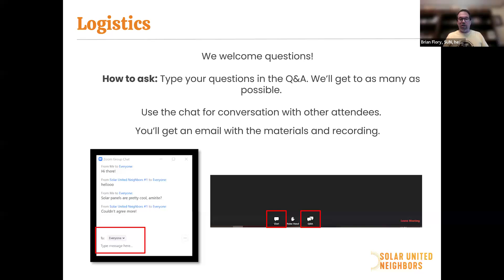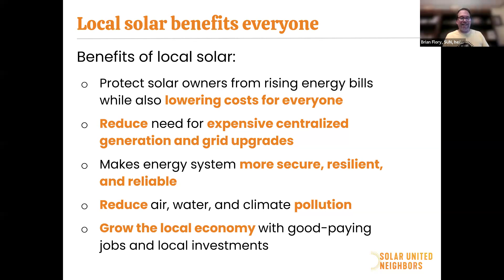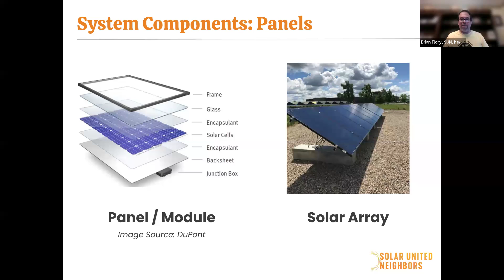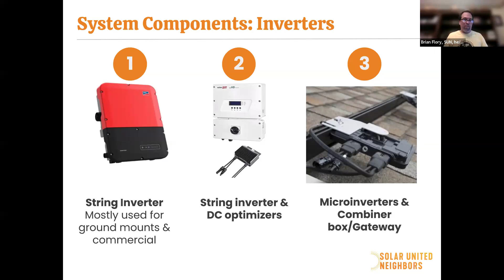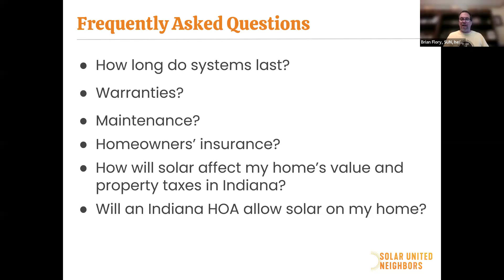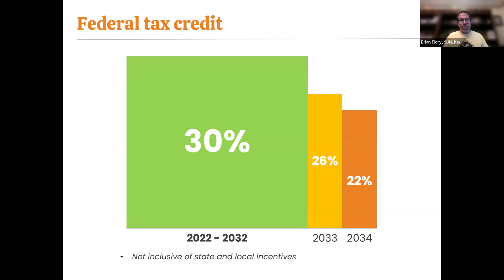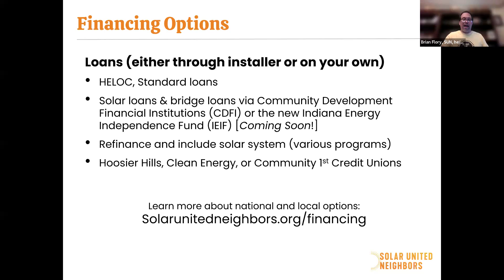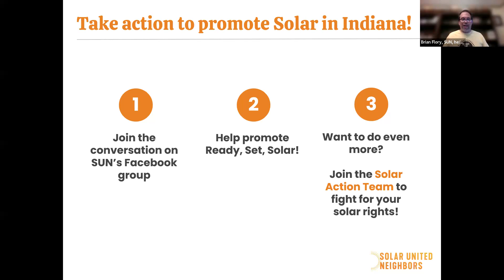Indiana RSS 2024 Solar 101: June Session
Learn about solar energy and its benefits for your home, or small business. We'll take you through the technology, economics, financing, and more.